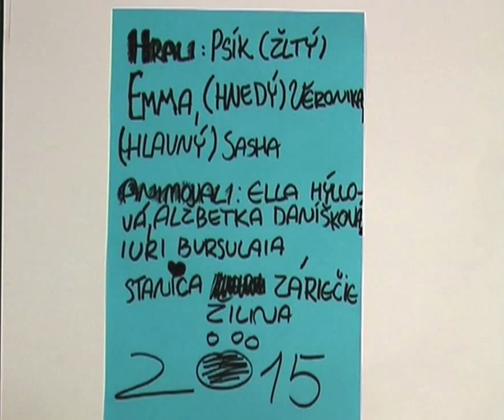Psi v utajení